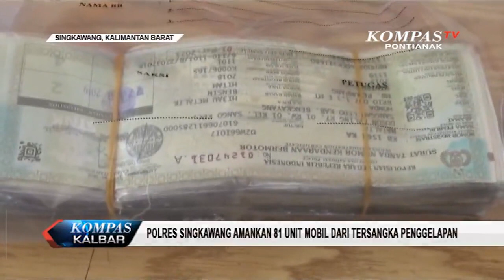Polres Singkawang Amankan 81 Unit Mobil Dari Tersangka Penggelapan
Polres Singkawang mengamankan 81 unit mobil yang disita dari kasus penggelapan. Polisi juga mengamankan tiga tersangka dalam kasus ini. Poles Singkawang yang dibantu oleh para sopir dan Polres sekitar seperti Kepolisian Resor Sambas berhasil mengamankan setidakanya 81 unit mobil.
Modus operasi yang dilakukan oleh masing-masing tersangka yang berinisial, DZ dan AN dan TS ini adalah mengiming-imingi pemilik mobil baik pribadi maupun rental agar menyerahkan mobil mereka untuk disewakan kepada sejumlah perusahaan.

Berbekal Surat Perintah Kerja (SPK) palsu, mobil kemudian mereka gadaikan kepada pihak lain dengan nominal yang bervariasi, mulai dari 20 juta rupiah hingga 50 juta rupiah, tergantung kondisi mobil.